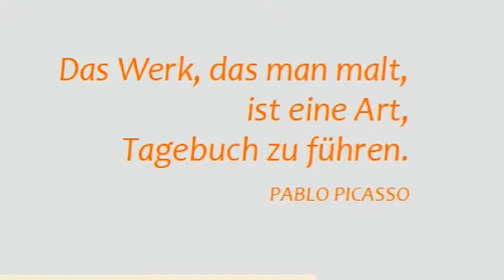Picasso Ausstellung Paderborn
Picasso: "Ich sehe die Dinge in anderer Art"
Eine Ausstellung graphischer Werke aus der Sammlung Galerie Boisserée in der Städtischen Galerie in der Reithalle in Paderborn. Noch bis zum 28. September 2014